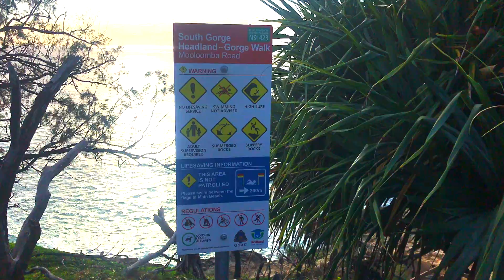Rock Fishing North Stradbroke Island, Yellowtail Kingfish, MacTuna.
Please introduce yourself or ask questions in the comments field. We try to upload several videos per month covering all things fishing in the SEQ, Brisbane and coast areas.

Creator - Wayne Groomes

Free Music - Good for you - by THBD

If you have a product you would like me to test/try...

Redcliffe, Brisbane, Queensland, Australia

Land based educational videos by Wayne Groomes of Land and Bay Fishing SEQ.

Fishing Queensland
Fishing Brisbane
Fish Harder
Creeks, estuary, rivers, bay and beach.